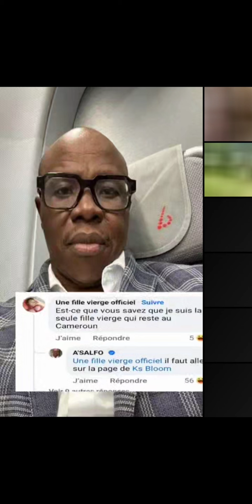live suite 3 kongossa de la semaine